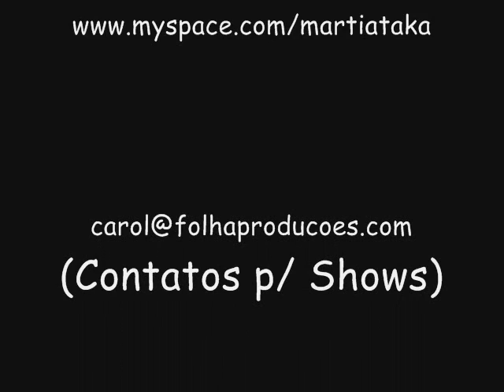[ Martiataka no Clube Outs ]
Show do Martiataka no Clube Outs

Data: 27/06/2008
Filmagem: Luiza Helena